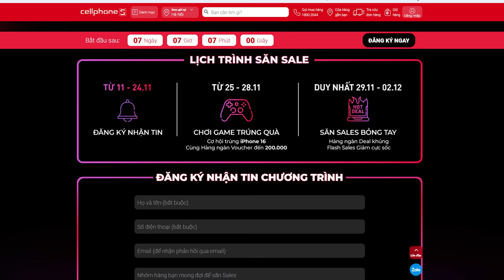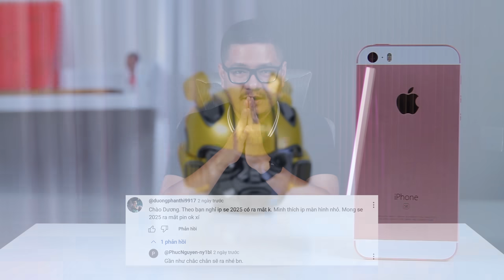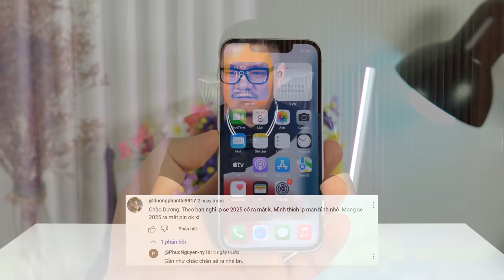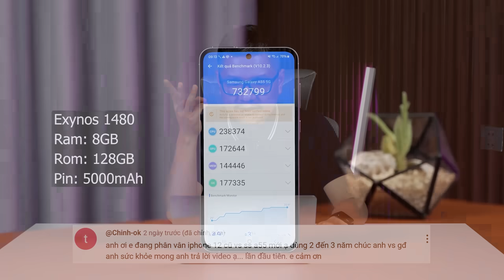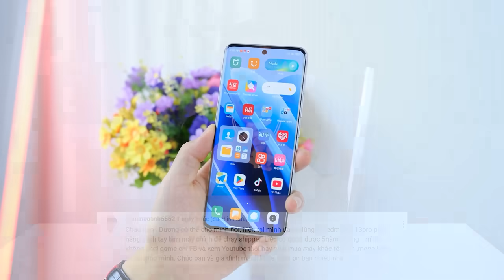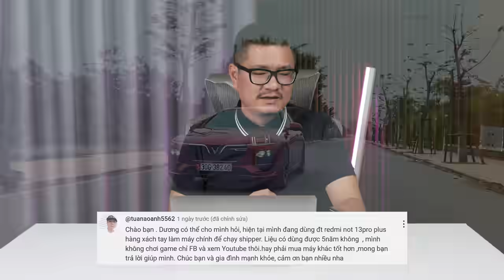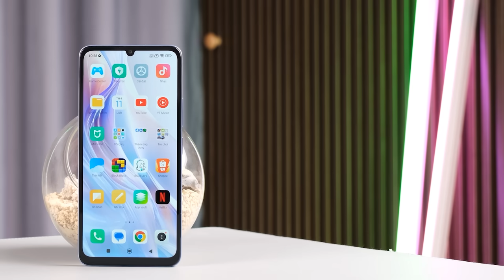Tư vấn điện thoại: iPhone SE 4 (2025) sẽ như thế nào?